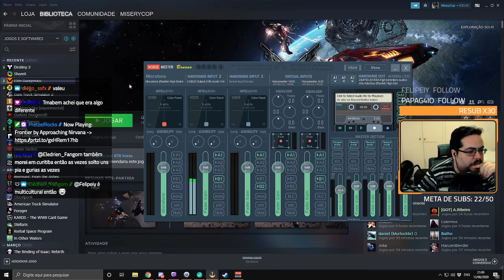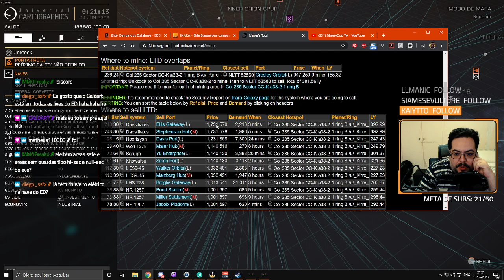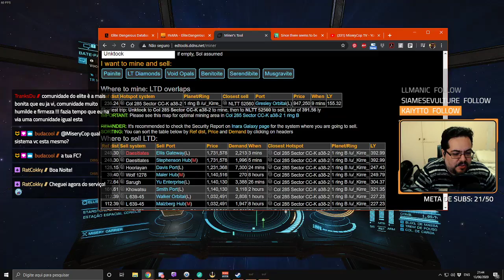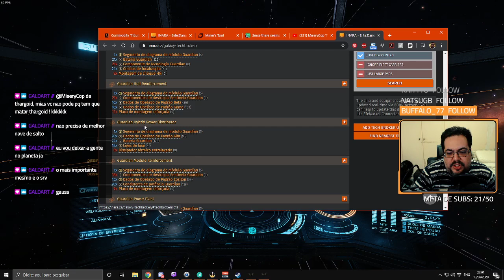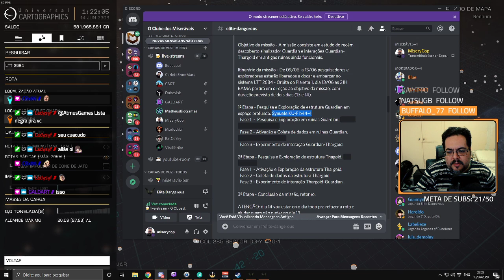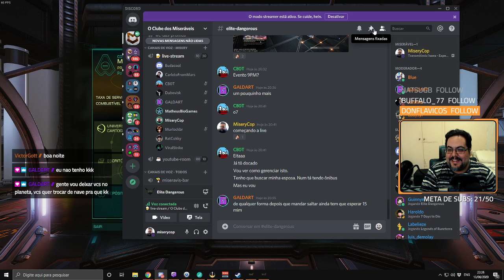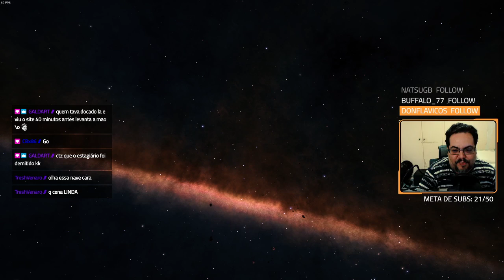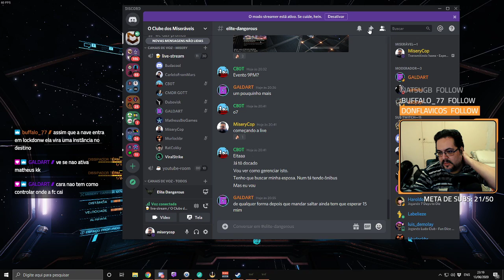Elite: Dangerous - Replay da live: 13.06.2020 - Parte 1